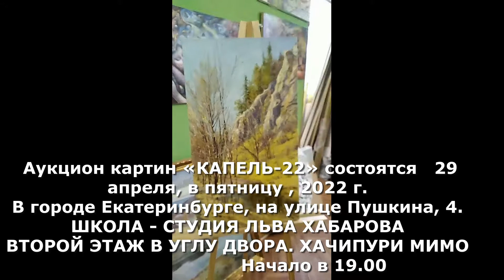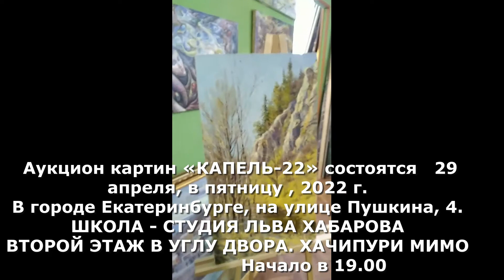Ефремов Алексей. Картина "Вешние струны" для аукциона "Капель-22". 27 03 2022